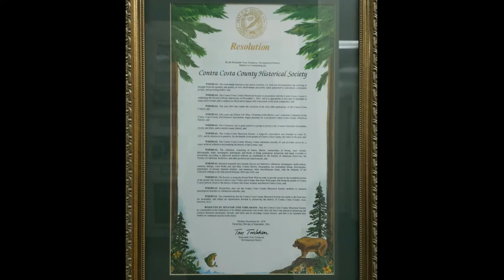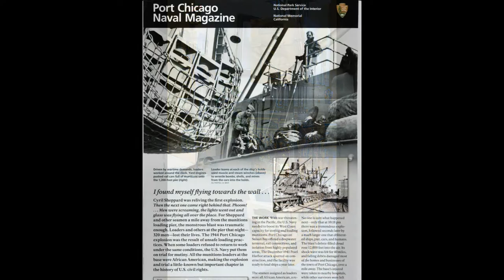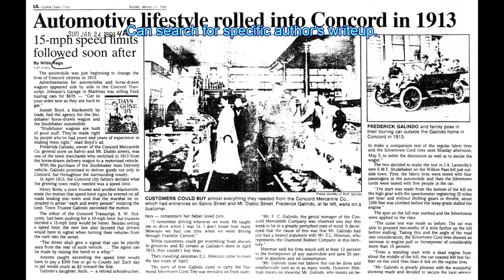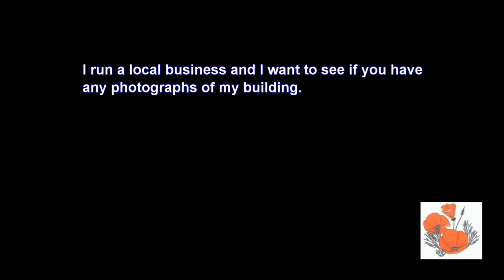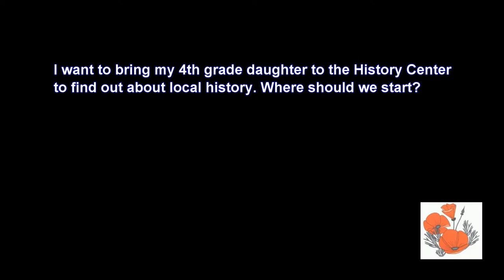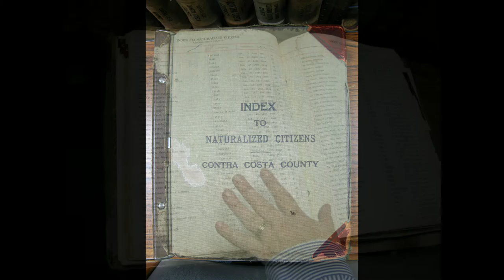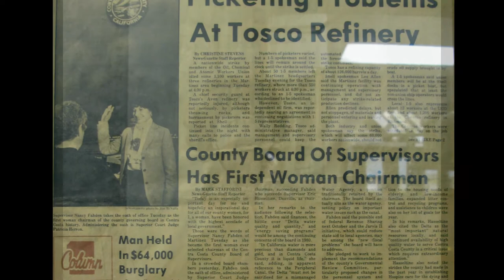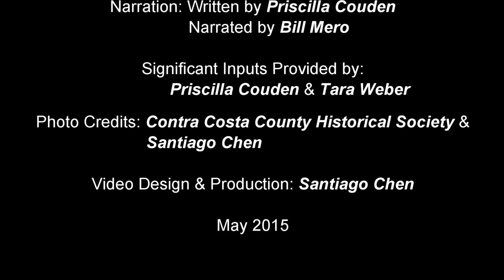An Introduction to the Contra Costa County Historical Society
This video is an introduction to the archives housed at the Contra Costa County Historical Society in Martinez, CA.